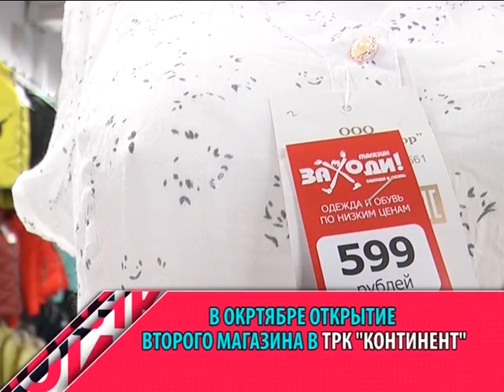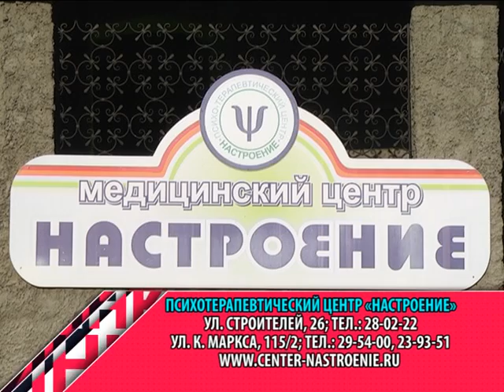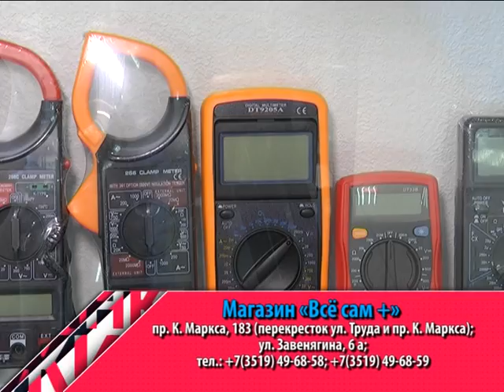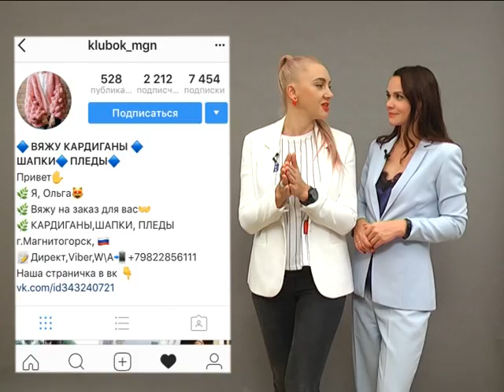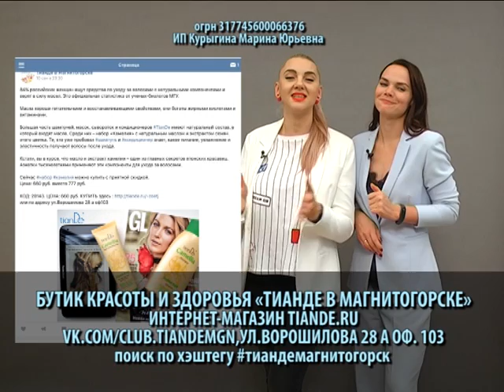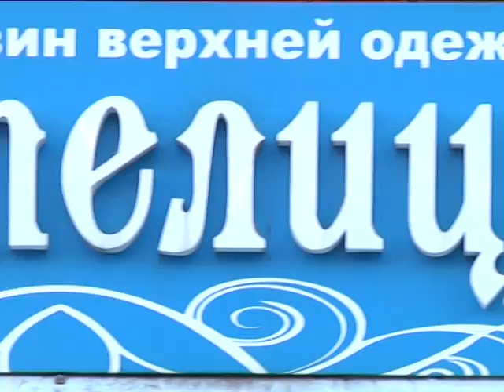ЖИЗНЬ С ИЗЮМИНКОЙ (23.09)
Треснул пластиковый ящик в холодильнике, разбилась тарелка от микроволновки? Не стоит бежать за покупкой новой техники, эти детали можно просто заменить. Приглашаем в магазин Все сам+

Тревоги? Страхи? Плохой сон или систематическая раздражительность? Или по воли обстоятельств вы приобрели зависимость? Сохраняйте спокойствие и отправляйтесь в психотерапевтический центр «Настроение»!

Не любите осень и зиму? Вы просто не там выбираете верхнюю одежду! В магазине «Метелица» теплые, качественные, красивые и яркие модели верхней одежды на любой сезон.

Для всех-всех-всех открылся удивительный магазин «Заходи» . Тысячи товаров для неподражаемых детей, модниц женщин и деловых мужчин! Зайдите и вы!!